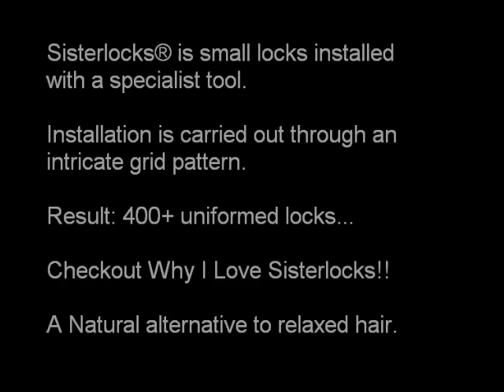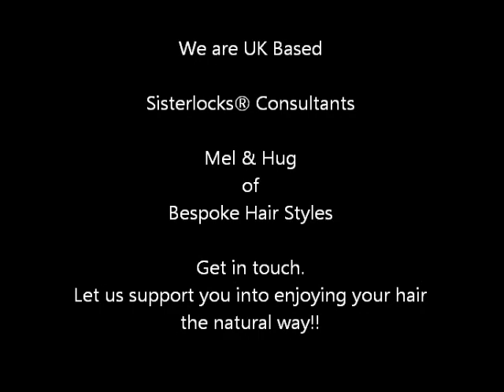Sisterlocks Styles!!! Best Showcase! Boyfriend/Husband Tag UKNaturals #66